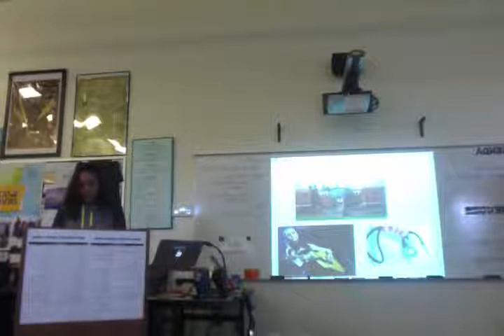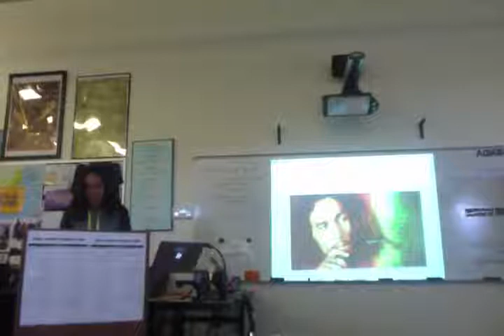pd 4 kukui